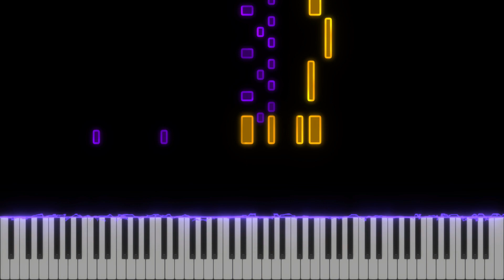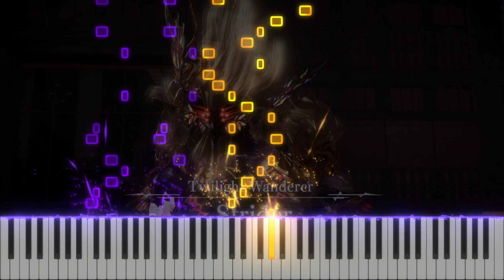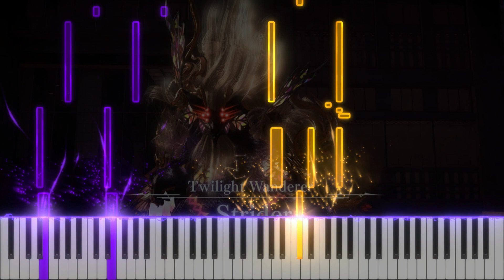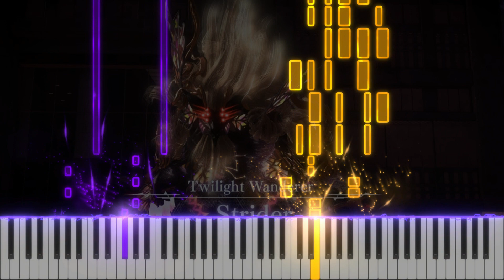Red Moon - Bayonetta 3 Piano Arrangement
[Articulation 99]
I swear I'm working on more covers, guys. The Viola theme cover took a lot of time but it's coming along well. Please look forward to it. :)

Want me to make a piano arrangement for you?

Piano Visualization made in SeeMusic
Composer - TBD